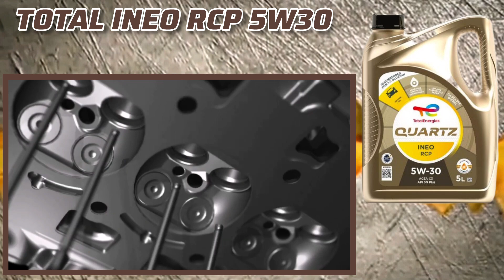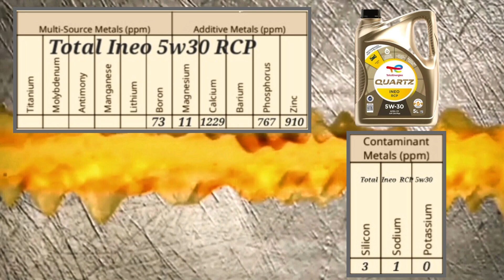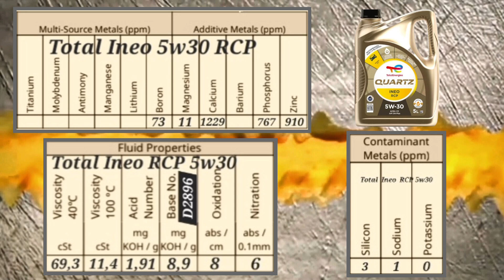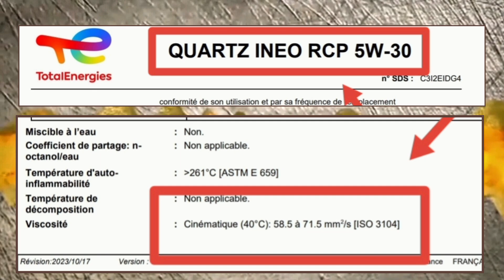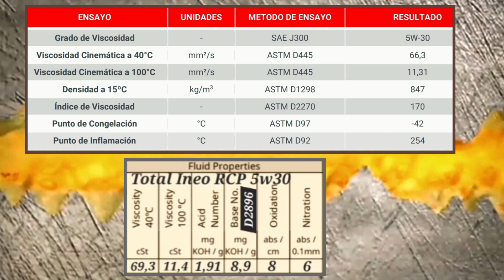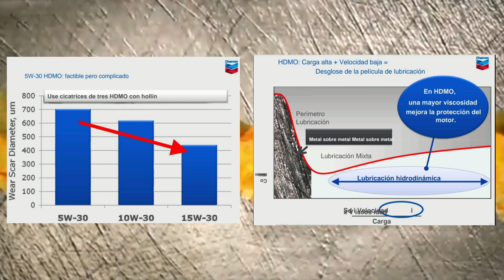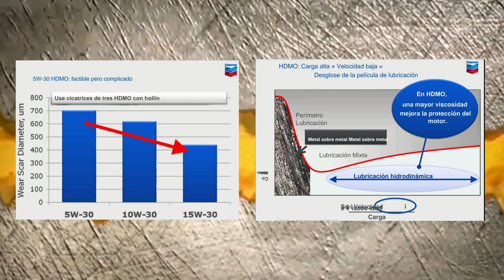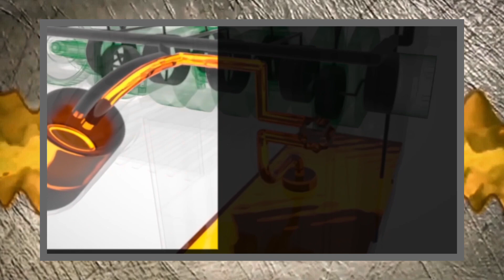Por fin esta disponible el análisis del aceite para los Puretech y HDI [Total Ineo RCP 5w30]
Ya esta disponible el análisis de aceite virgen del Total Ineo RCP 5w30 Api SN plus y ACEA C3
Cumple las normas de Stellantis FPW9.55535/03 y PSA B71 2290

Un aceite motor que ha sido diseñados para los motores 1.200 Puretech y 1.500 HDI euor 6